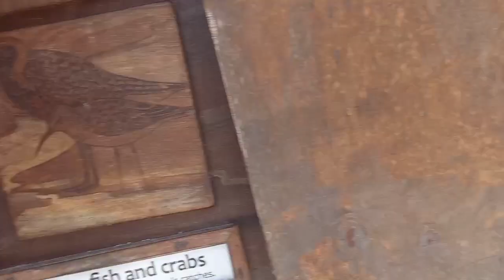Tourist birds?! Cowfish?! | Remote CREEK CAMPING in the Kenyan COAST | campfire,food and friends.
Hey Guys,
I am back camping at the Kenyan Coast a week after my first experience and i just cant get enough, camping the concept but different people and different experiences. I as usual am having a blast.
This time we did the camp at Mida Creek and the following day we went for bird watching so of course i want you all to join me. Enjoy the episode and let me know down below where should we go camping next?

Socials
Telegram - The Other Side KE